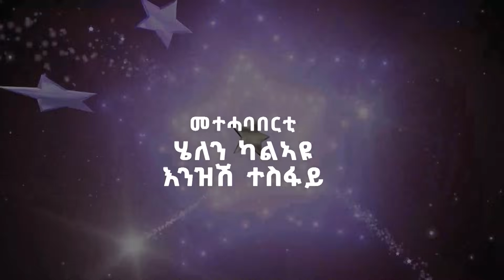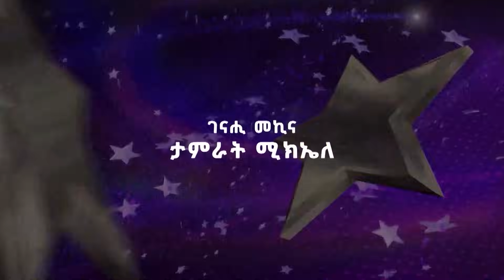ላዛ ኣይዶል 2ይ ዙር ካልኣይ ሰሙን ውድድር - Laza Idol 2nd Round Week - 2